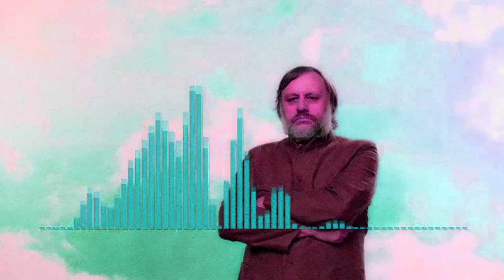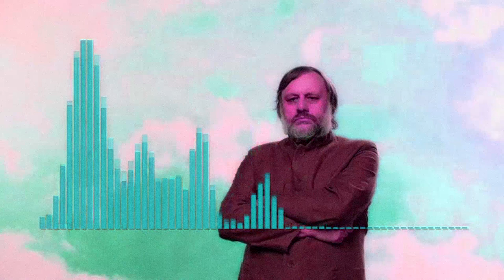Slavoj Žižek Lofi Lacanian Hip-Hop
you are pig (I do not endorse Žižek's positions)